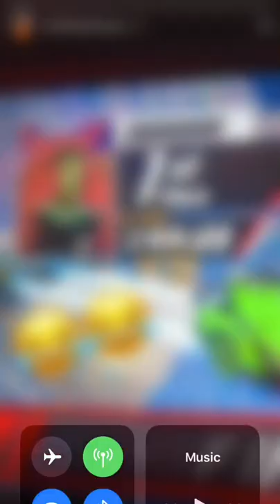CHIEF KEEF BUYS $25,000 GAMING MACHINE